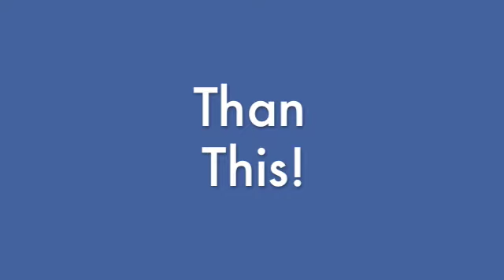Go St Louis Weekend